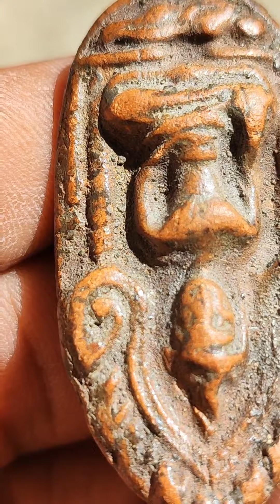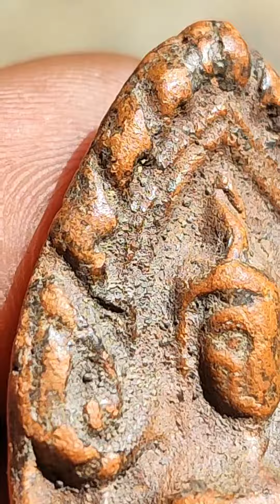พระเครื่อง#พระเครื่อง พระกรุ amulet amulet พระเครื่องเมืองไทย ขุนแผน พระขุนแผนไข่ผ่าซีก